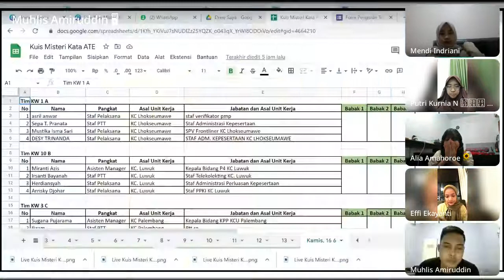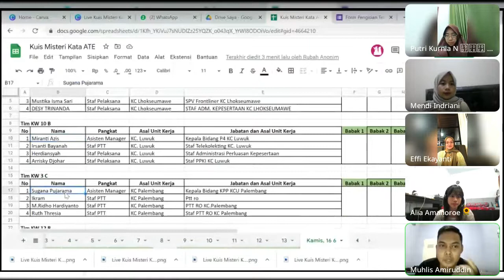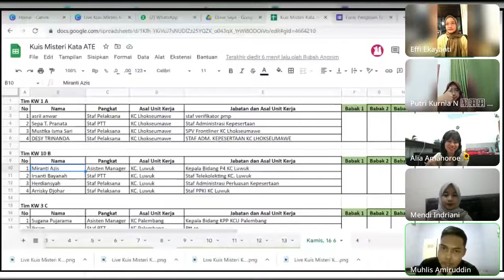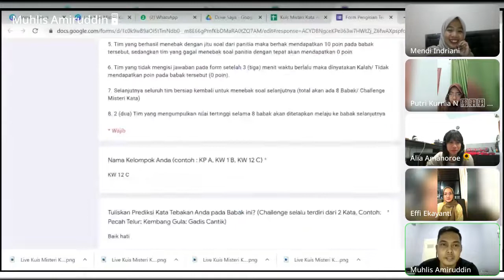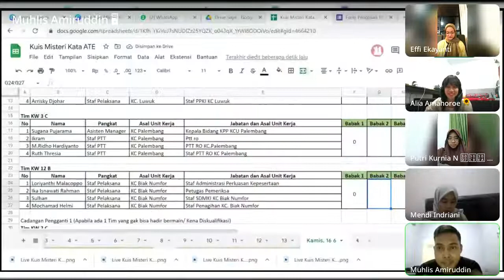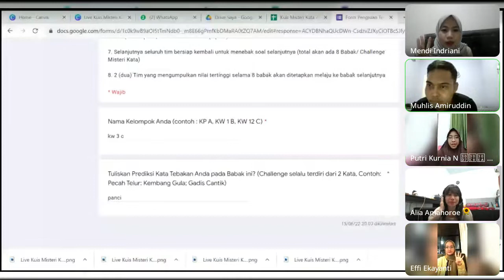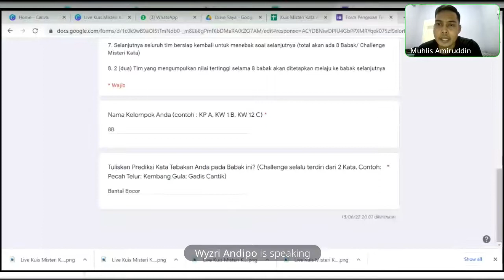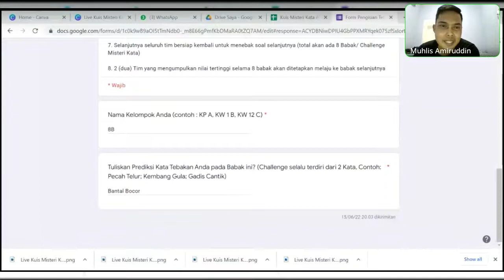Technical Meeting dan Simulasi Misteri Kata ATE Semarak HUT BPJS Kesehatan ke 54 Tahun 2022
Supported by Kepbid JPKR dan Kepbid MSDMRM